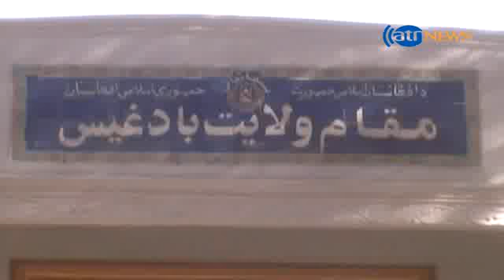یک پروژه انکشاف به ارزش ده هزار دالر آمریکایی در ولسوالی مقر ولایت بادغیس افتتاح شد